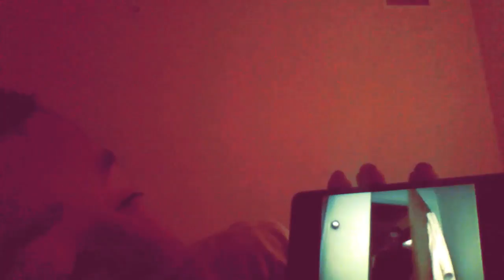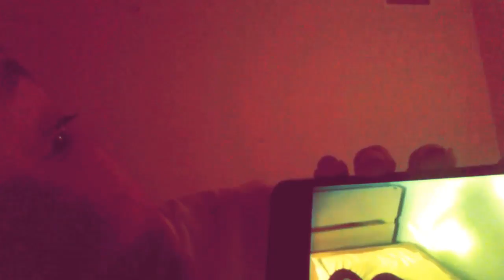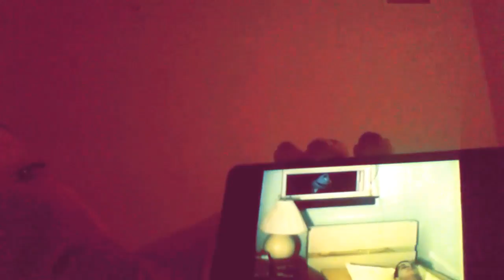My worst nightmare (WARNING: if you hate puppets don't watch)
There is no link to this video?